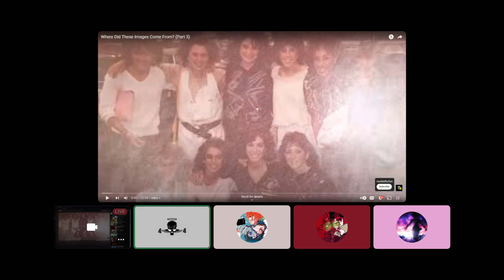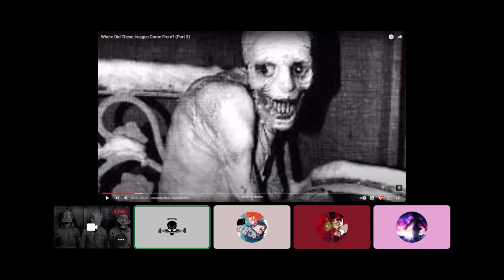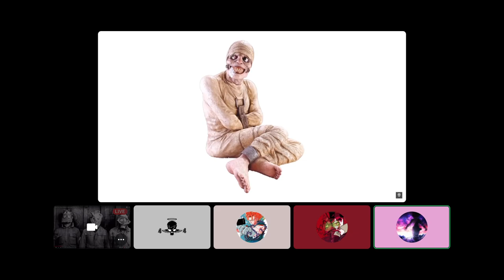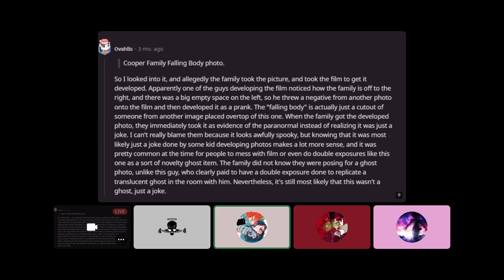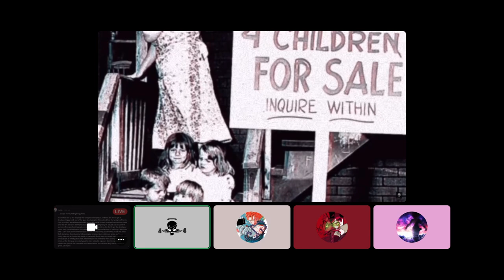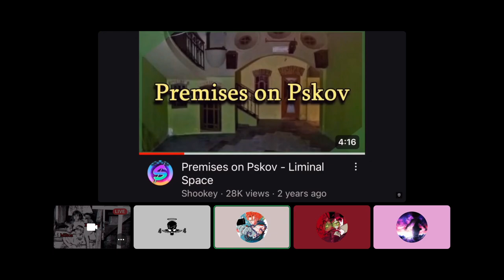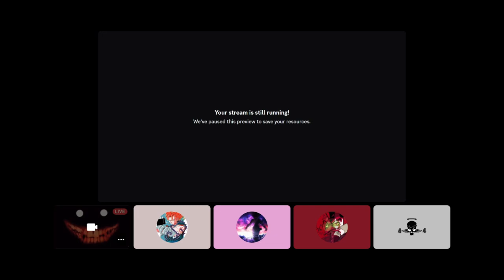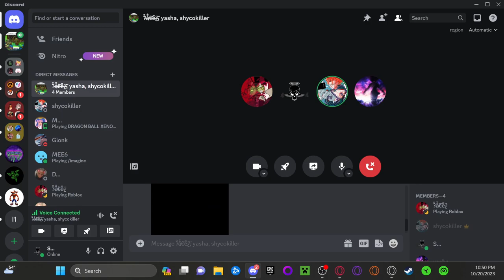Los Muertos Gaming React to Where Did These Images Come From? (Part 3) by morbidforfun